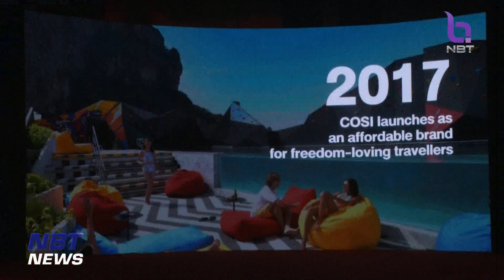เร่งขยายโรงเเรม รองรับนักท่องเที่ยวโตต่อเนื่อง ข่าวค่ำ วันที่ 19 กรกฎาคม 2566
แม้ว่าขณะนี้จะยังไม่ได้รัฐบาลใหม่ ทำให้ยังไม่รู้ทิศทางนโยบายเศรษฐกิจที่จะใช้ขับเคลื่อนประเทศที่แน่ชัด แต่ภาคธุรกิจโรงแรมยังคงเดินหน้าขับเคลื่อนธุรกิจอย่างต่อเนื่อง ด้วยการขยายธุรกิจโรงแรมทั้งในและตลาดต่างประเทศ เพื่อรองรับการเดินทางท่องเที่ยวที่จะเพิ่มมากขึ้น